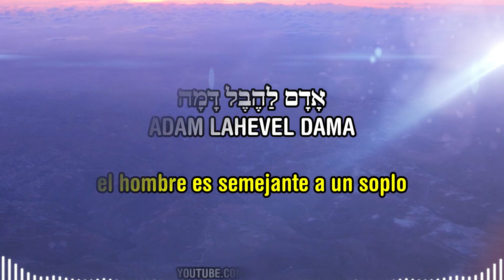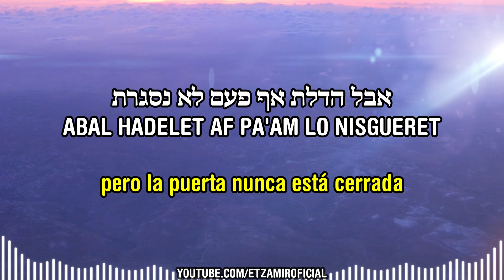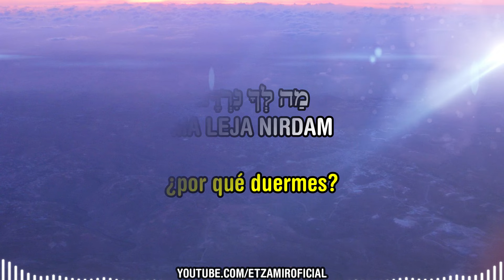Ben Adam | Hijo de hombre - בֶּן אָדָם | 🎙️ @ToharGadasi | con traducción al español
Créditos:  @ToharGadasi
Transliteración , traducción al español y edición para:  @EtZamirOficial
por: @hdezvjuve

לחן: טוהר גדסי | עיבוד והפקה מוסיקלית: מאור שושן
מילים: טוהר גדסי והמקורות

20/9  טוהר מארחת את יאיר גדסי - סליחות ופיוטים סביב שולחן השבת.

אָדָם לַהֶבֶל דָּמָה
יָמָיו כְּצֵל עוֹבֵר
דַּע מֵאַיִן בָּאתָ
וּלְאָן אַתָּה חוזר

הדלת אף פעם לא נסגרת
הלב תמיד זוכר את הדרך

בֶּן אָדָם
מַה לְּךָ נִרְדָּם
קוּם קְרָא בְּתַחֲנוּנִים
שְׁפֹךְ שִׂיחָה
דְּרֹשׁ סְלִיחָה
מֵאֲדוֹן הָאֲדוֹנִים

ולפעמים זה מרגיש לי צבוע
לדבר אליך אחרי שבוע
חודש חודשיים
שנה
אולי חיים שלמים
שאני בין לבין
לא אוחזת בחוטים

אבל הדלת אף פעם לא נסגרת

בֶּן אָדָם
מַה לְּךָ נִרְדָּם קוּם
קְרָא בְּתַחֲנוּנִים
שְׁפֹךְ שִׂיחָה
דְּרֹשׁ סְלִיחָה
מֵאֲדוֹן הָאֲדוֹנִים

תכנותים וסינט׳ים: ארד מאור ומאור שושן
גיטרות: מאור שושן
טאר ועוּד: איתם בן יעקב
סקסופון: יהונתן בייזר
מיקס ומאסטרינג: ארן לביא TanTan studios
צילום: ירדן רוקח
עיצוב: יהונתן בייזר
כתב יד: טוהר גדסי
יחסי ציבור: לינוי ניב 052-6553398

תודה מיוחדת לאגודה לטיפוח חברה ותרבות על העידוד והתמיכה בפרוייקט